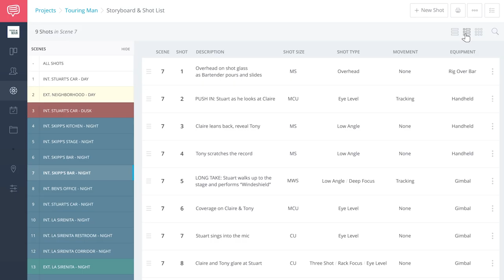Mastering the Shot List: Rian Johnson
Rian Johnson movies keep audiences on the edge of their seats, but how? Learn what goes into each frame and how to make a shot list like Rian Johnson